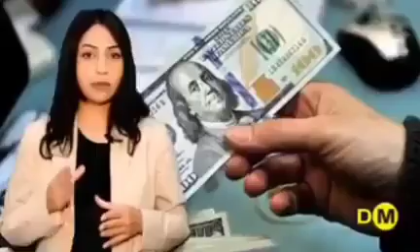عمران خان نے اپنے دور حکومت کیا کیا کارنامے انجام دیے آیے سنتے ہیں Khawaja Hussain